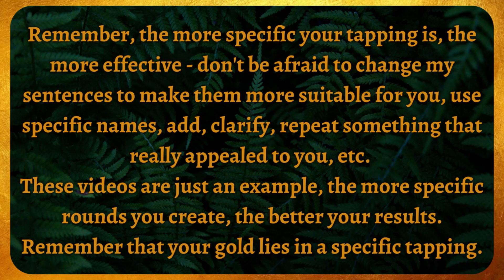If you want to love your body, try this! 🤍 EFT Tapping for hating your body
EFT is absolutely amazing tool that can help you to transform the relationship you have with yourself and your body. Of course it's not a magic pill, however if you can dedicate yourself to this work, the results can really be outstanding and very quick! Sometimes it requires facing the stories and beliefs we don't like to think about, but on the other side of this fear lies freedom and acceptance that is LIFE CHANGING!

🧡WANT TO WORK WITH ME?

Products that I love

After hating my body for nearly 30 years for being wobbly and overweight, thanks to EFT I finally learn how to let go of all those difficult feelings towards it, accept it as it was, and from this space of love, started to introduce simple changes that led to losing weight as a bonus!

Another way to support my channel is liking the videos, commenting and sharing them :) You can also take a screenshot of a video and share it on social media by tagging me as @KatShakti on Instagram or Kat Shakti on Facebook. Thank you very much for all financial and other support, thank you! 🧡🧡🧡

0:00 hello
1:04 we begin the EFT
14:16 end of EFT

Tap and your mind shall be open to new possibilities ♥

🧡 LINKS 🧡

➤ WORK WITH ME!

// ABOUT ME

Kat Shakti is a self-love coach who helps women create a positive relationship with their bodies and supports them in releasing trauma and overcoming negative beliefs. Through her workshops and private sessions, she uses EFT Tapping, Matrix Reimprinting, Visualization, Gentle Yoga/Movement, and Menstrual Cycle Awareness. Her aim is to empower women with the understanding that they can embrace and love their bodies as they are while nurturing positive change from a foundation of self-love.

WIRELESS MICROPHONE ➤
LAV MICROPHONE ➤
LARGE RING LIGHT ➤
HAIR LIGHT ➤
MY AMAZING ERGONOMIC CHAIR ➤

IMPORTANT:
Remember that the more specific your tapping is, the better the results will be. Don't be afraid to change my sentences, add names, add words, specify as best you can for the best results, it is in being specific with EFT that real transformation happens.

I wish you good health and happiness!

Kat ♥ ☮